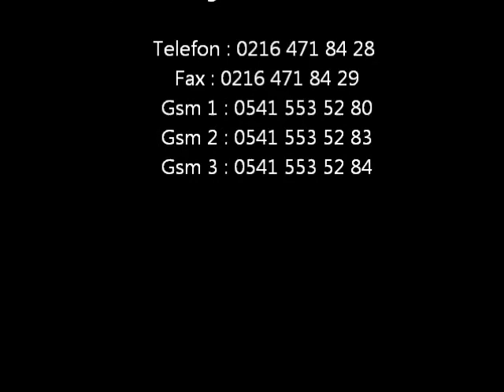GUVENTABLDOT PAKET YEMEK VİDEOSU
GÜVEN TABLDOT YEMEK VE GIDA ÜRÜNLERİ LTD.ŞTİ.
 Gsm 1 : 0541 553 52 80
 Gsm 2 : 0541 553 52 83